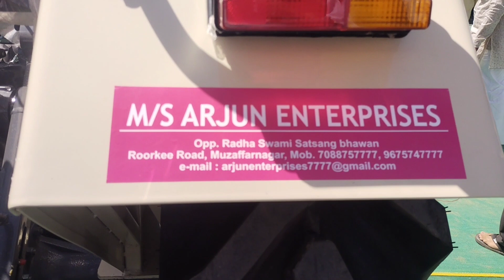SWARAJ 843XM 45 HP उत्तर प्रदेश का सबसे पहला ट्रैक्टर कीमत सहित मुजफ्फरनगर कृषि मेले मे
उत्तर प्रदेश का सबसे पहला ट्रैक्टर SWARAJ 843 XM MUZAFFRNAGAR AJENCY PAR